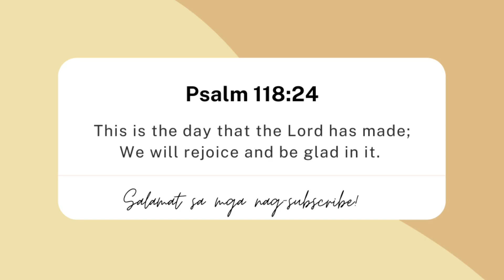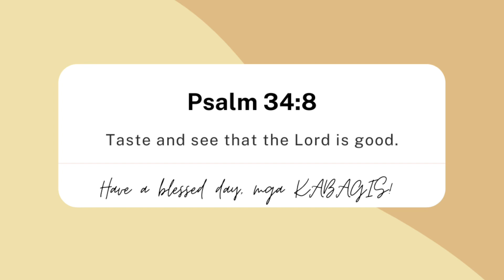Denengdeng | VLOG #29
Hinahanap-hanap ko ito kahit may kamahalan ang mga gulay.